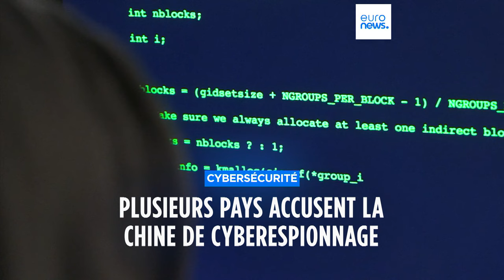Trois pays occidentaux ciblés par une campagne de cyberespionnage chinoise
Les États-Unis et le Royaume-Uni viennent d'annoncer des sanctions contre des individus et groupes qui seraient affiliés au gouvernement chinois, après avoir découvert être la cible d'une campagne de cyberespionnage qui aurait débuté en 2010.